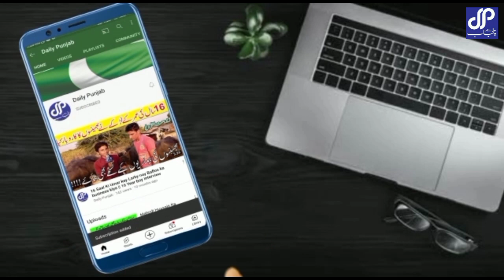long march new update start in Pakistan Imran Khan pti ranasallah challenge by dailypunjab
i hope you sab khryt sy ho gye
my new video pti imran khan long march start im Pakistan politics party